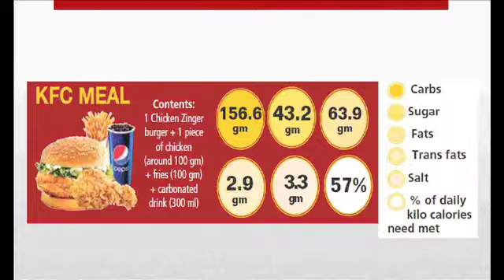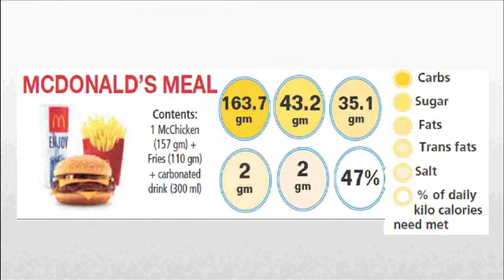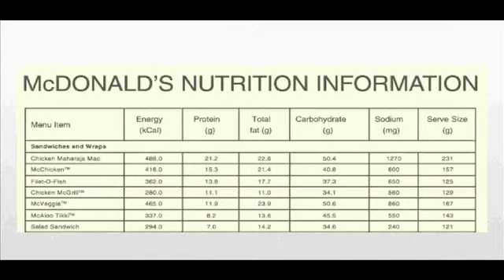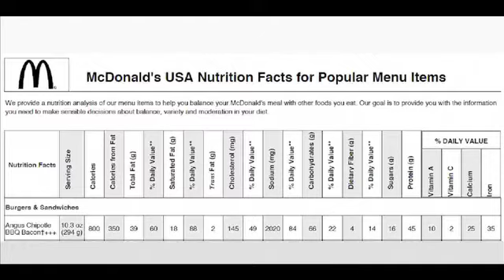CSE's junk food and nutrition study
A press conference by Chandra Bhushan, Deputy Director General, CSE